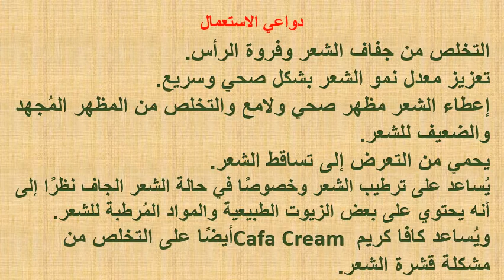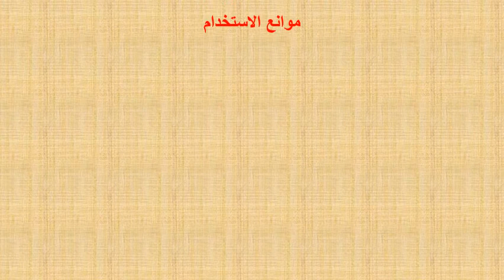كافا كريم لعلاج تساقط الشعر Cafa Cream دواعى الاستعمال والاثار الجانبية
كافا كريم هو أحد الكريمات الخاصة بالشعر وهى تحتوى على الكافيين الذي يحافظ على سلامة وتقوية الشعر وهو مستحضر أساسي لعلاج الشعر التالف والمقصف وهذا الكريم من أكثر الكريمات التي يتم تداولها كثيرا لما له من عناية بالشعر ونمو الشعر في وقت قصير.